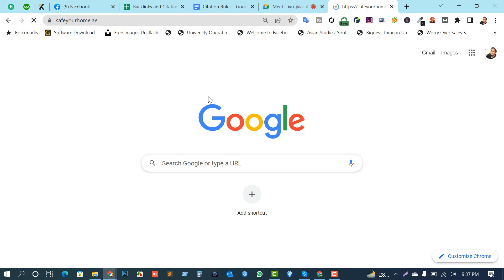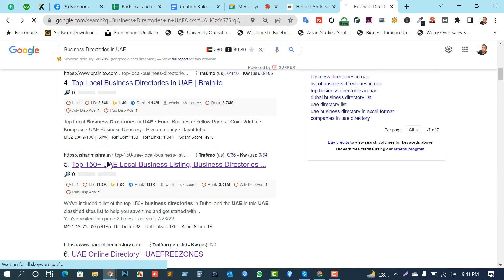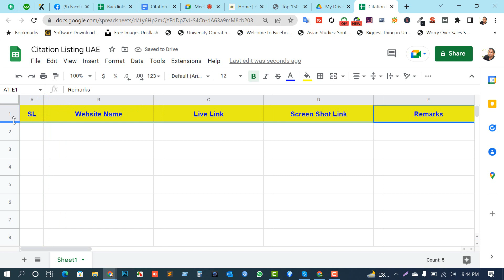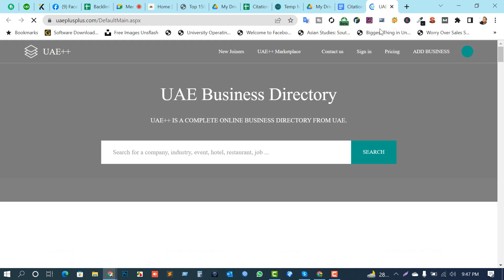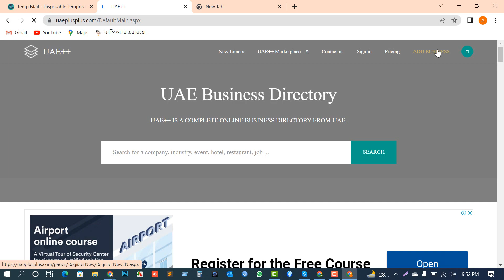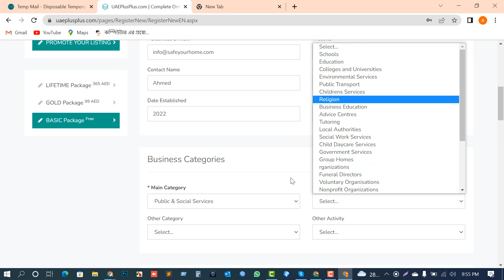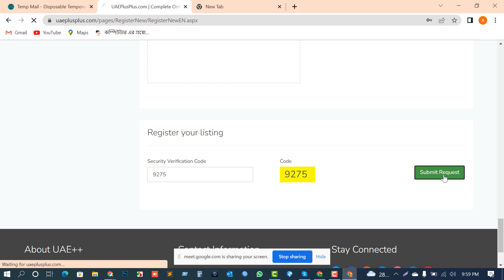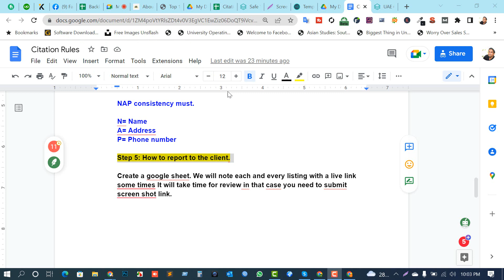How to do local citation building in the business directory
😊Free Learning and Earning😊
Today's Lesson: How to do local citation building in the business directory. | Free Learning and Earning

👉 To see my tutorial series, please go to my 🔥 playlist🔥 and click on the interesting part that you want to learn.

😊We are the best free learning and earning platform. We will start from Microsoft office and turn you to get a solid income. We will be committed to delivering our best efforts to grow your skills. I will start with the computer users who are very beginners. That's why I am starting my video series on Microsoft Office Learning. So all of you enjoy today's video on how to do local citation building in the business directory. | Free Learning and Earning
After watching my video, I hope you will understand how to use it. How to do local citation building in the business directory. Thanks for being with me to encourage me to grow my channel worldwide as the best free learning and earning opportunity on YouTube. 😊

“local citation building”
"local citations"
"local seo"
"local seo citations"
"local citation"
"local citation building"
"citations"
"google map citations for local seo"
"local seo citation building"
"local seo tutorial"
"local seo citations 2021"
"local citations and link building"
"citation building"
"citations for local seo"
"local business citations"
"how to do local seo"
"local citation backlinks"
"local business listing"
"local business seo"
"google my business listing"
"google local listings"

Thanks | Sarowar Zaman Chowdhury |